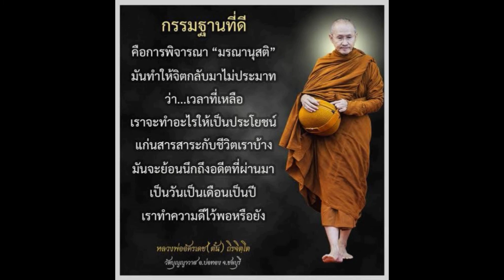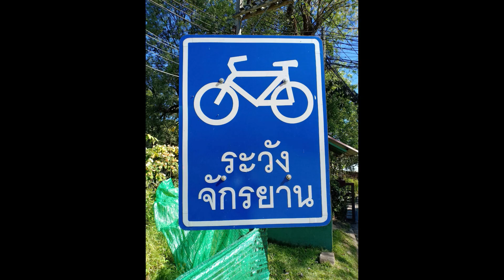4ให้ทางจักรยานนักปั่นเพื่อสิ่งแล้วล้อม รักษ์โลกกันด้วยนะครับ จิตสำนึกดีเป็นน้ำใจขอให้ไร้โควิด สาธุ ๆ